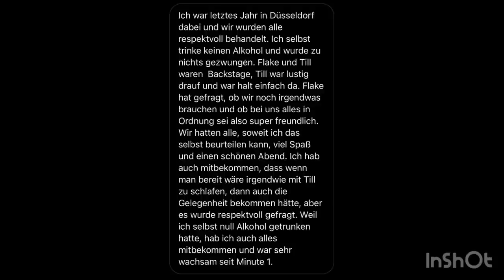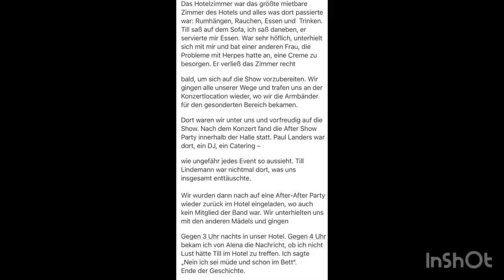VORWÜRFE GEGEN LINDEMANN - WARUM WIRD ER IMMER NOCH UNTERSTÜTZT? (Mit Aussagen von Backstage-Gästen)